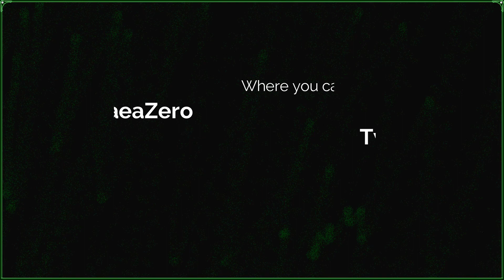Girls Frontline Intro Song Dropped! (Reaction/Opinion!)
I've been playing Girls Frontline for a few years now so we're FINALLY closing in on the release date of the anime! SO STONKED!

Outro song
Artist: Infraction
Song: Cyberpunk 2077